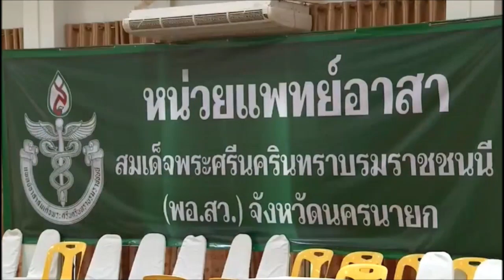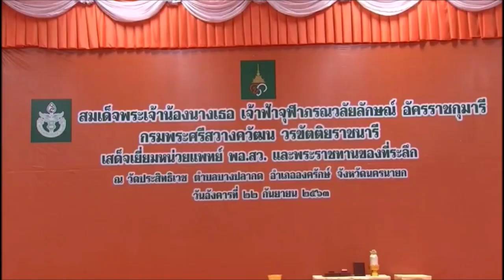สมเด็จเจ้าฟ้ากรมพระศรี ฯ ทรงเยี่ยมราษฎร และหน่วยแพทย์ พอ.สว. นครนายก ๒๒ ก.ย.๒๕๖๓